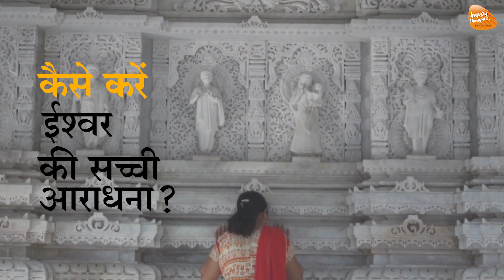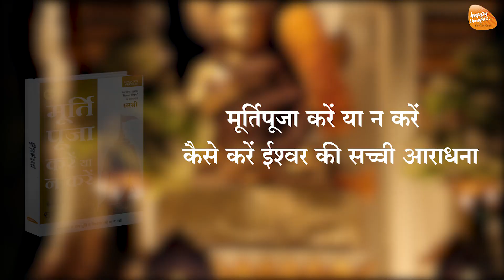विश्व के चार अनसुलझे प्रश्न - मूर्ति पूजा करें या न करें - SIRSHREE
चौथे सवाल का जवाब है - मूर्ति उपासना रहस्य

            कुछ सवाल ऐसे हैं, जो आज तक सवाल ही बनकर रह गए हैं। कईं  लोगों ने इनके जवाब दिए हैं लेकिन फिर-फिर से इन सवालों को उठाया जाता है। ये सवाल हैं- ईश्वर है या नहीं? सरश्री ने इसके जवाब में कहा है, ‘ईश्वर ही है, तुम हो कि नहीं, पहले यह पक्का करो, पता करो।’

            दूसरा सवाल है- कर्म बड़ा या भाग्य बड़ा? तीसरा सवाल है- मरने के बाद जीवन है या नहीं है? चौथा सवाल है- मूर्तिपूजा करें या न करें? ईश्वर निर्गुण निराकार है या सगुण साकार है?

        'मूर्ति पूजा करें या न करें' इस पुस्तक में इस चौथे सवाल को उठाया गया है। पाठकों से निवेदन है कि पुस्तक पढ़ते वक्त बीच में कोई राय कायम ना करें। यह पुस्तक एक छोटा सा प्रयास है, सत्य के खोजियों के लिए। खोजी यानी जो सत्य की खोज में निकल पड़ा है और सत्य ने उसे खोज लिया है। जब सत्य (ईश्वर) हमें खोज लेता है, चुन लेता है तब ही हममें प्यास जाग्रत होती है।

            उम्मीद है कि आप भी एक खोजी हैं और आपके मन में इस वक्त ऐसा कोई सवाल नहीं है कि यह पुस्तक पढ़ें या ना पढ़ें!

            हमें पूर्ण विश्वास है कि इस पुस्तक में दी गई समझ को आत्मसात कर, आपके मूर्तिपूजा संबंधि समस्त भ्रम मिटेंगे और आप निराकार-साकार, आस्तिक-नास्तिक इन सभी लेबल से परे होकर शुद्ध सत्य (ईश्वर) को जान पाएँगे।

इस पुस्तक को ऑनलाइन आर्डर करने के लिए हमारी वेबसाइट है

या आप हमें 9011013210 इस नंबर पर कॉन्टैक्ट भी कर सकते हैं

शिव शक्ति रहस्य, शिव को जानकर कैसे करें शिव की सच्ची आराधना ?
Discover the Secret of Shiva & Shakti,